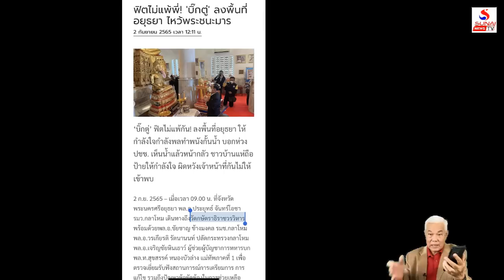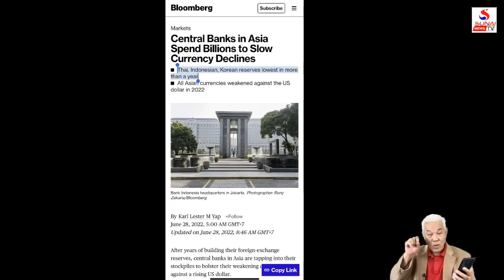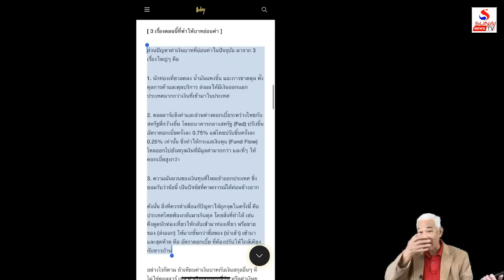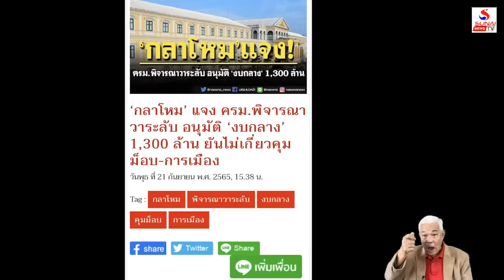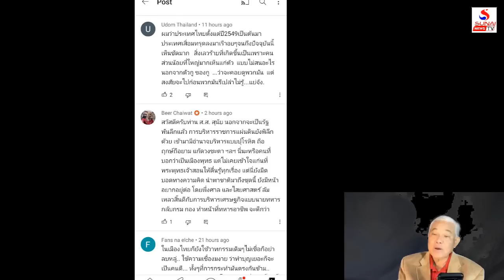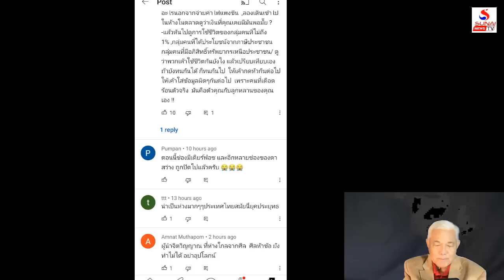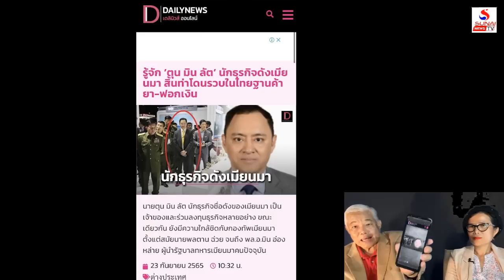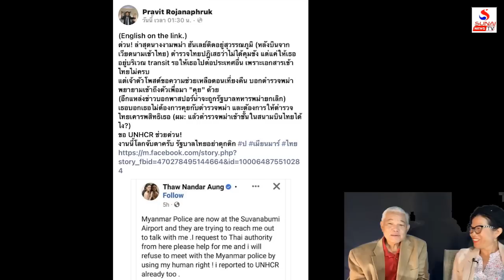คุยกันวันเสาร์ค่ำ 24 กันยายน 2565 / บริหารรัฐตามอำเภอใจ, สัญญาณอันตรายเกิดขึ้นถี่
บริหารรัฐตามอำเภอใจ,สัญญาณอันตรายเกิดขึ้นถี่
คุยกันวันเสาร์ค่ำ 24 กันยายน 2565